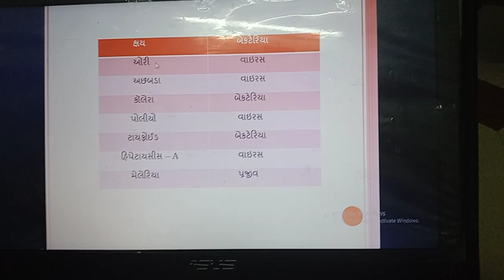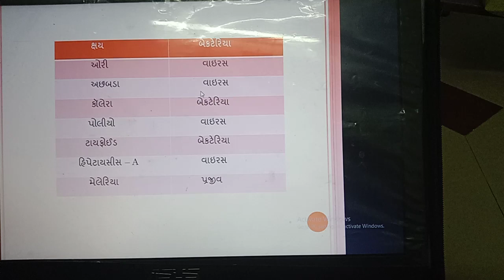STD. 8 science chapter:2